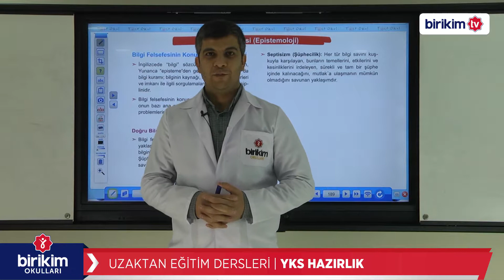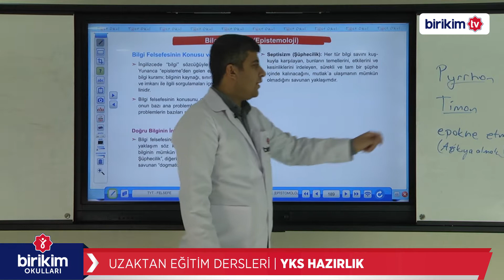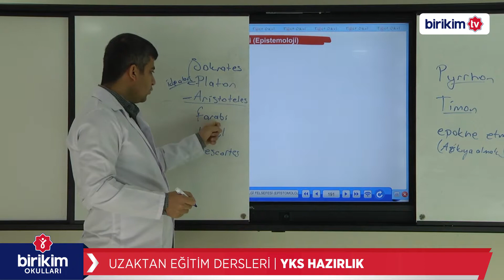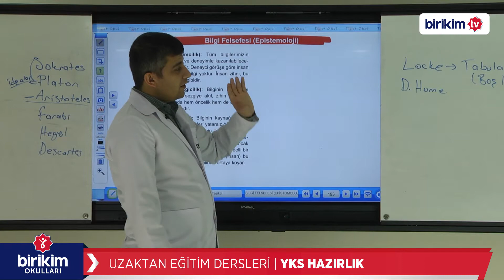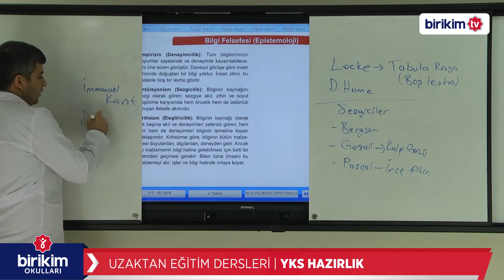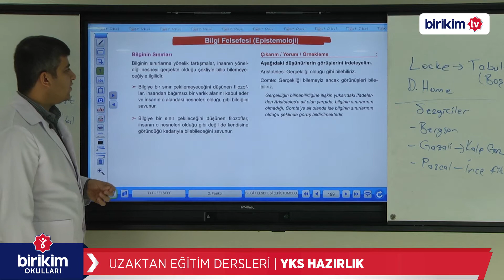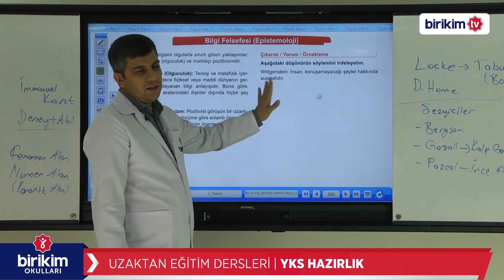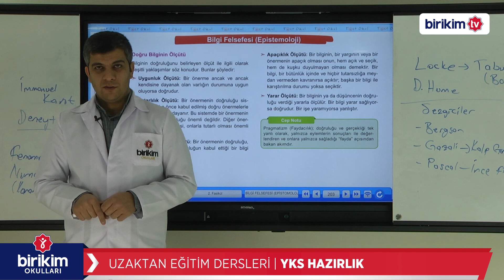YKS HAZIRLIK | FELSEFE | BİLGİ FELSEFESİ - 1